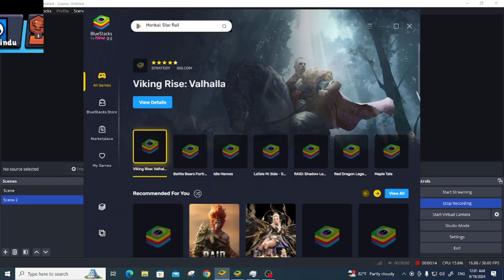Brawl Star gameplay walkthrough part 11 (android) Knockouts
Are you ready for some heart-pumping, mobile gaming action? Join me as I take on Brawl Stars on my Android device! From battling fierce enemies to mastering tricky challenges, you’ll see it all in my thrilling gameplay videos. With my expert tips and strategies, you’ll be able to dominate the game in no time. So, grab your Android phone and get ready to experience the excitement of Brawl Stars like never before.